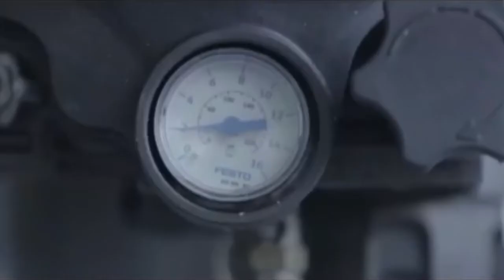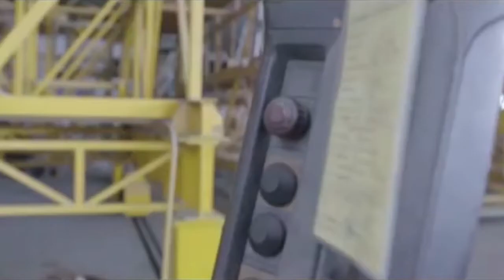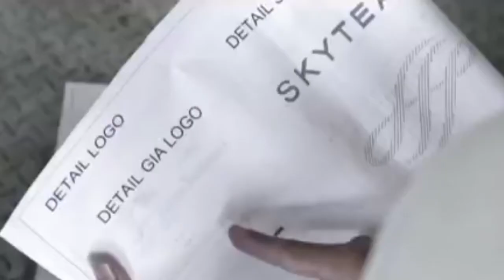Keren! Proses Pengecatan Pesawat di Garuda Maintenence Facility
Jasa pengecatan pesawat merupakan salah satu layanan yang terus dikembangkan oleh GMF AeroAsia karena potensi pasarnya cukup menjanjikan. Perbaikan layanan ini, diproyeksikan untuk meningkatkan kualitas produk agar sesuai harapan pelanggan dari aspek keselamatan maupun kualitas. Peningkatan kualitas ini menjadi keharusan, karena pelanggan jasa pengecatan GMF sudah diserap oleh maskapai besar dari Australia, Asia, Eropa dan lain-lain.